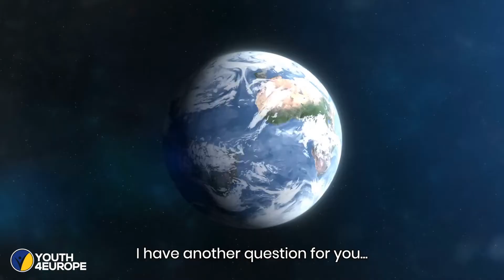No Place to Go, Nowhere to Come Back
People who run away from their homes because of climate dangers don’t have any law to protect them. As such, their rights are denied. We want to normalize and legalize the status of climate refugees. We want the European governments and NGOs to work together in order to establish a Climate Refugee Legislation.